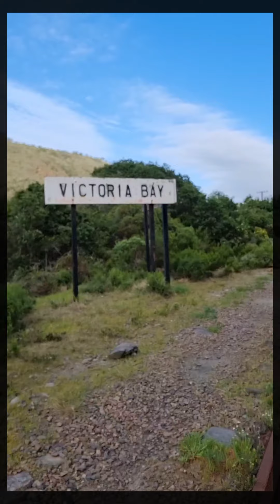Africa Skate - To Vic Bay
Managed to get from Struuisbaai to Vic Bay in a day! it's about 300km! was a crazy day got to ride in a bakkie and a truckie! was loads of fun and way faster then previously thought it'd be!